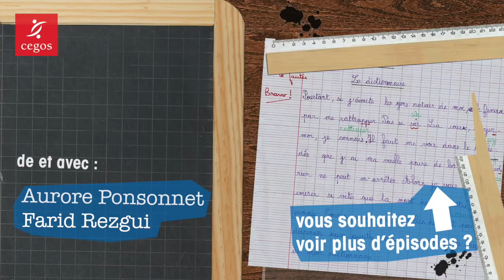Petite leçon de français : "Deux à Trois ?"